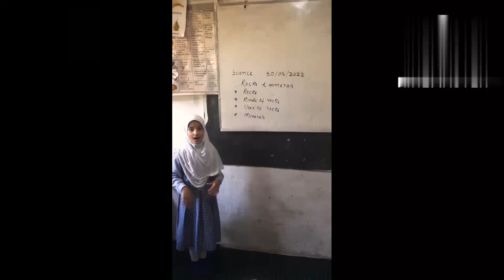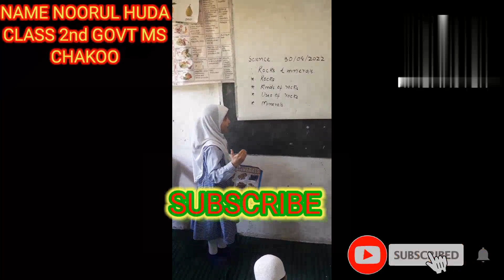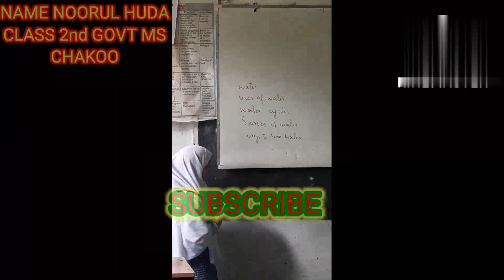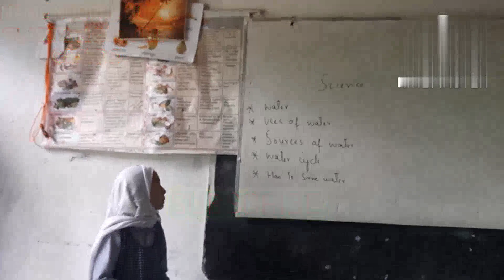CLASS 2ND GOVT MS CHAKOO